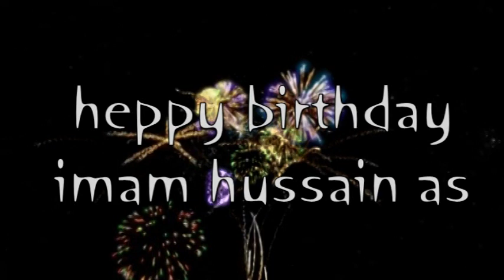HANGU 3 SHABAN NEW VIDEO 2019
HANGU PASSKALIY